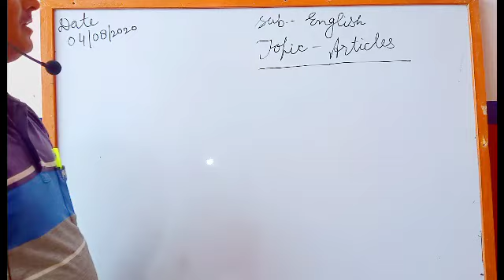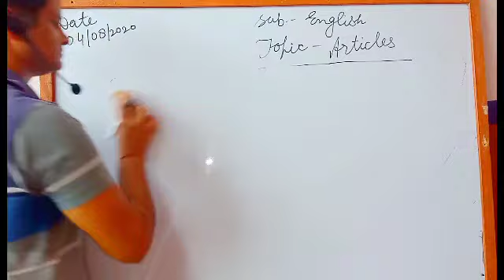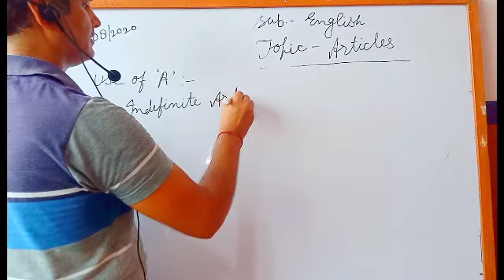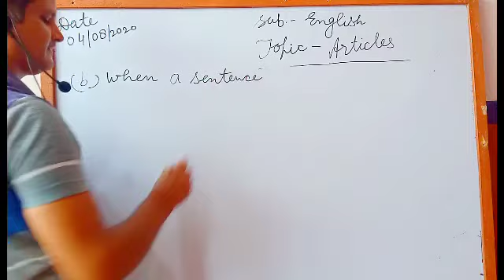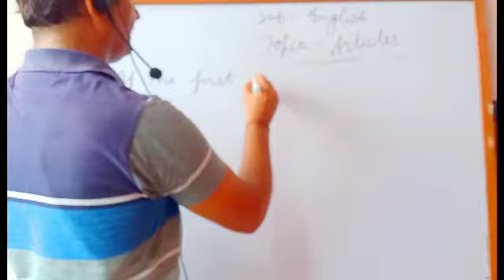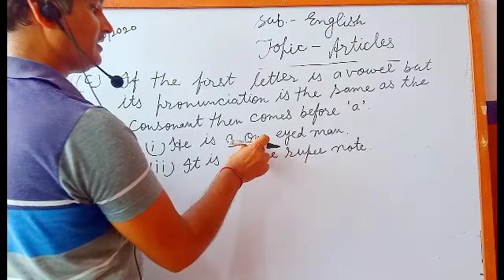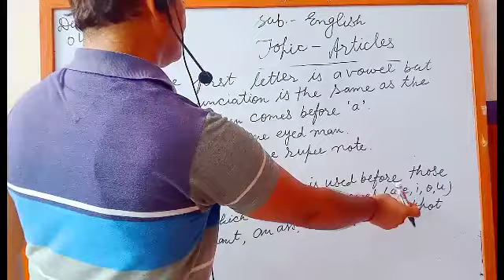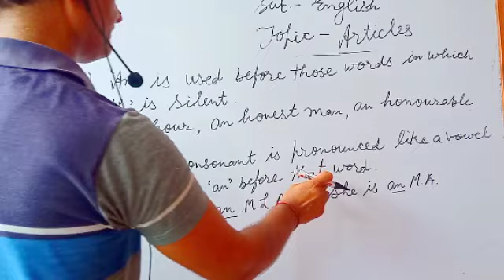Articles(A,An and THE)